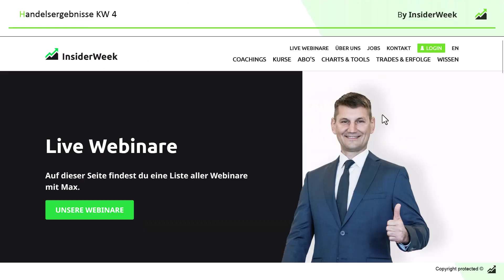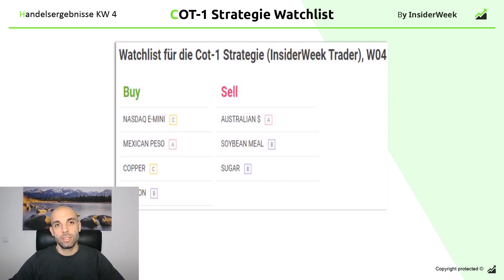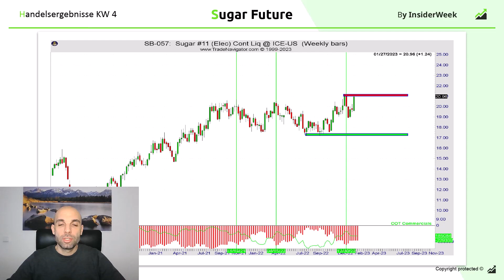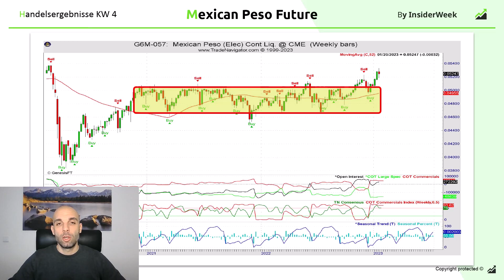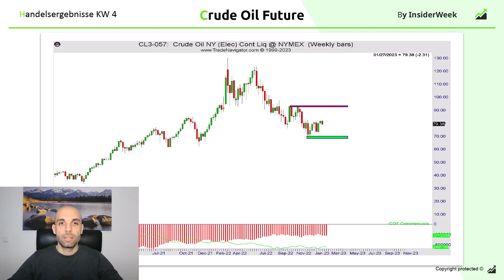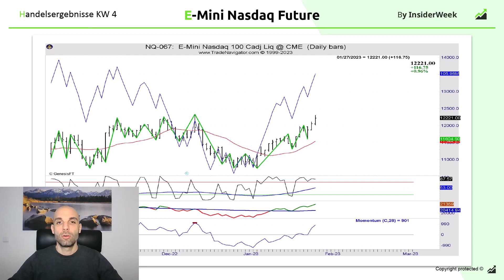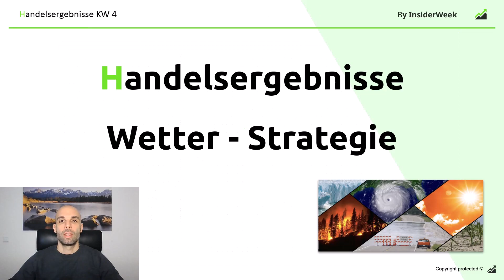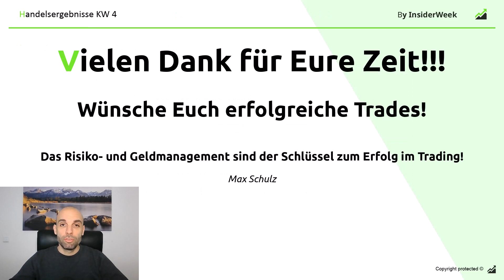Handelsergebnisse für KW 4/2023 - Rohstoffhandel mit COT-Report und Wetter-Analyse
Die Handelsergebnisse für KW04/2023 - Rohstoffhandel mit cotreport und Wetter-Analyse.
In diesem Video zeigen wir Dir unsere trades der KW 3/2023 und die Handelsergebnisse für unsere drei Konten. Mit dabei ist jetzt auch unser START UP - Account, in dem wir ein kleines Konto mit futures hoch traden.

▶️ Tritt unserem Telegram-Kanal über Rohstoff- und Futurestrading auf der Grundlage des COT-Berichts